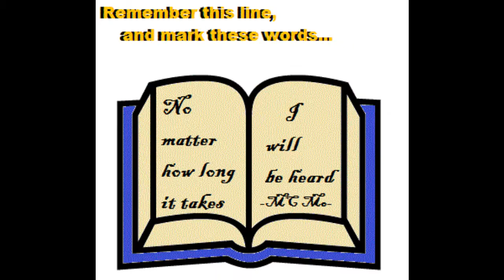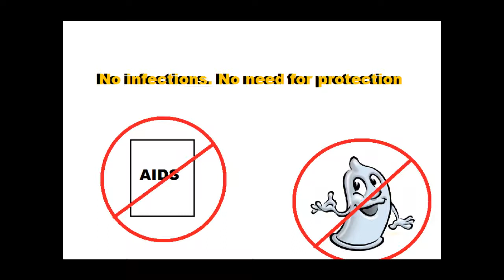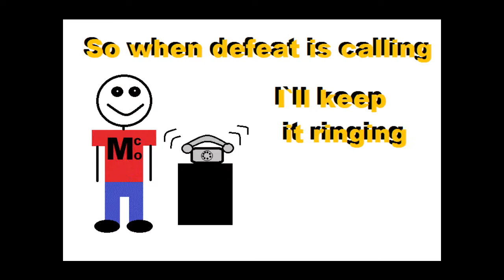Best Rapper Never Heard - MC Mo (You Dont Wanna Miss This!)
I am MC Mo. You`ve probably never heard of me. I am an incredibly talented MC and beat-maker. I made this video for my new song. I made it in Windows Paint so its just a goofy thing I put together for fun just to add some visuals, but I hope you love the song. So take a listen to my incredible song, and your ears will be thanking you for the treat for weeks! Hit me up on Twitter or Facebook!